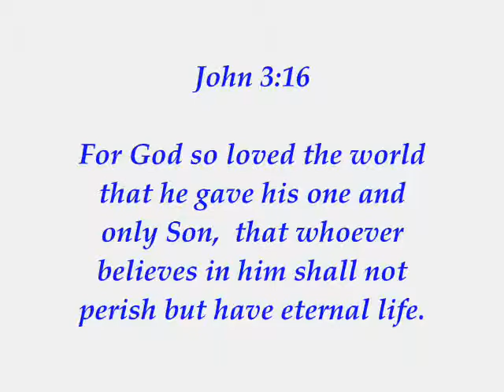I adore you !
fireworks 2008